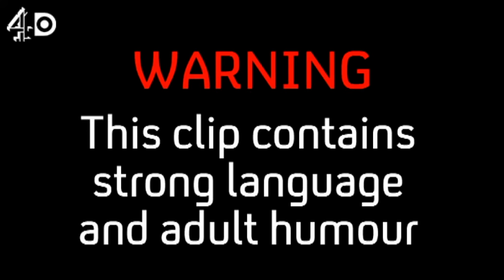When Was The Last Time You Had Some 'Pen'? | Drifters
The 'Pen' stands for 'Penetration'...